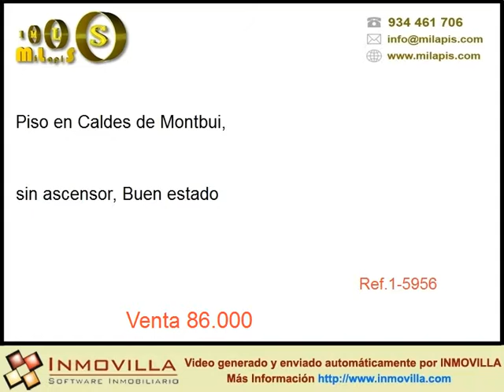Venta Piso en Caldes de Montbui 86000 eur en Caldes de Montbui, 86000 eur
Piso en Caldes de Montbui. 3 habitaciones, 1 baño. Calefacción.. Condiciones especiales de financiación!!!